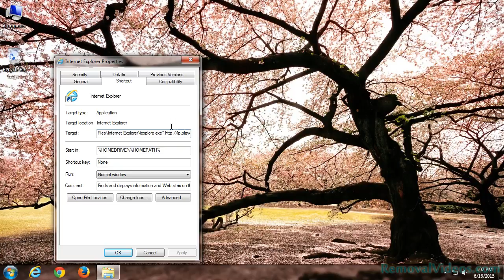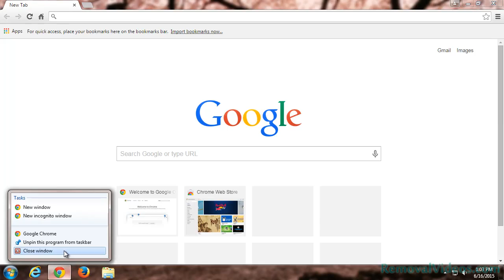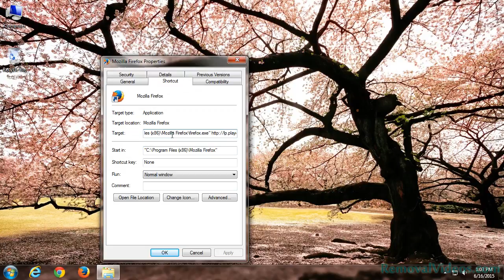Remove lp.playerpage795.info Pop-up Ads (Removal Guide)